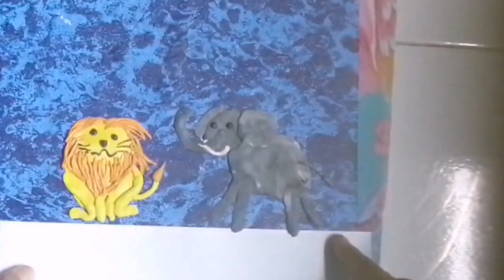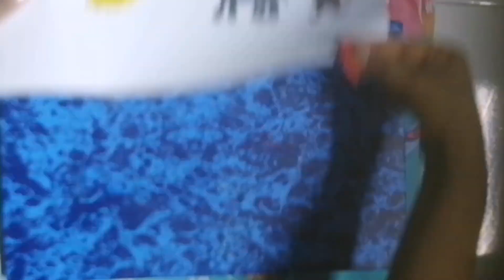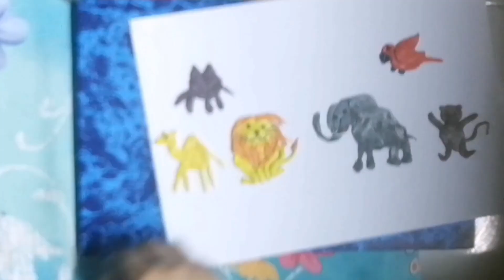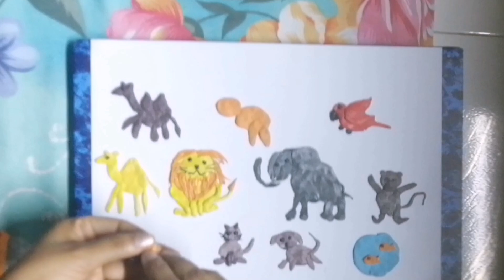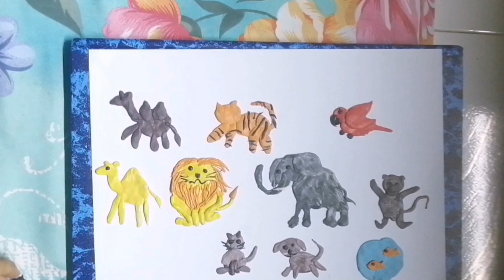KG2 - Animal Dough Creations